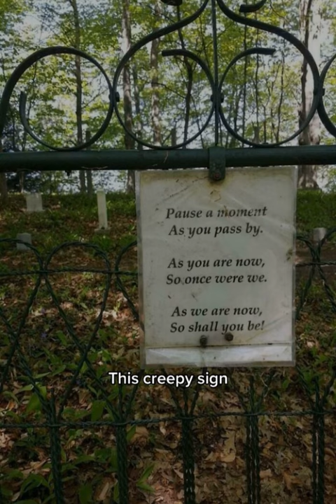creepy photos that will make feel uneasy part. 2